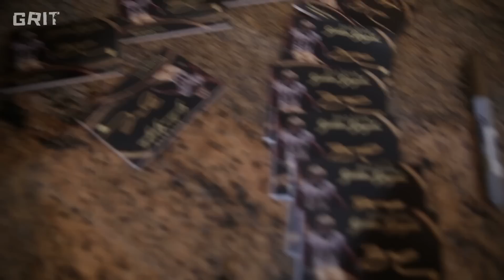Patriots WR Brandin Cooks Shares The Secret To Making It BIG In Football [Vlog 21]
In his latest vlog, Brandin Cooks tells his viewers the difference between dreams and reality. He also shares how he made his dreams into a reality.

"UNFILTERED" is a Grit original vlog series where pro athletes share their raw thoughts on various life topics with their fans.

No one really understands what life is like for a professional athlete because we only get a short glimpse on game day. For New Orleans WR, Brandin Cooks, people might feel that he’s different because he’s now a public figure. At the end of the day, his only focus is continuing on the path to greatness and living life with integrity.

About Grit:
Grit's mission is to inspire, inform and empower the next generation through sports culture. Sports media is filled with talking heads and scripted statements. So, we're moving beyond the scores and highlights to bring original digital stories about real people and real issues.

Credits:
- Editor: Tristan Caringal